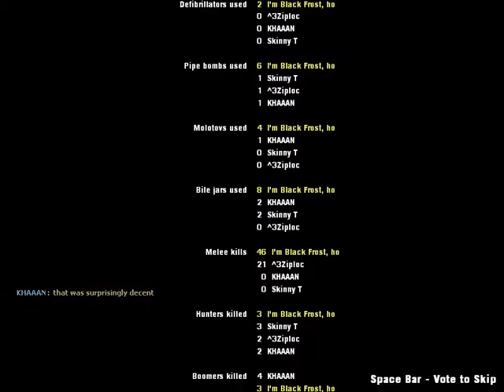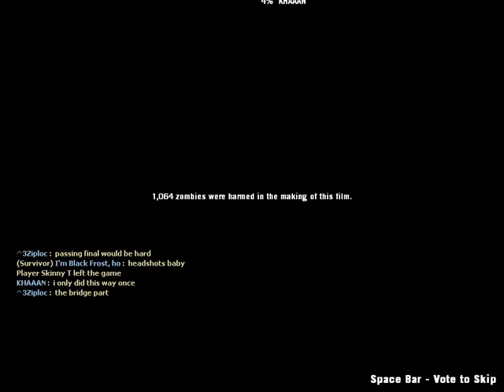Left 4 Dead 2 - Iron Man Mutation, Expert, Dead Center Stage 4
The Mutation for the week of August 16th, 2010 was Iron Man: a campaign variant very similar to Realism mode (survivors can't see eachothers' outlines, witches kill instantly, no respawn closets), but with a few extra twists:

- No ammo piles (so can't rely on my laser-sighted weapon from Stage 2 the whole way through like I usually do)
- If the whole team dies/gets incapped, you all get booted back to the lobby and have to start the campaign over from Stage 1. So you only get one shot to do it right.

Defibs are still in, and survivors still respawn in saferooms once the next Stage loads. Also sniper rifles seem to 1-hit kill on any body part, unlike Realism mode, making them a lot more viable.

So here's my first and only successful Expert Iron Man run I did with some random folks. Hope they bring back Iron Man for an encore someday!